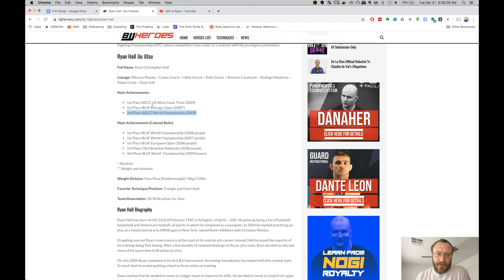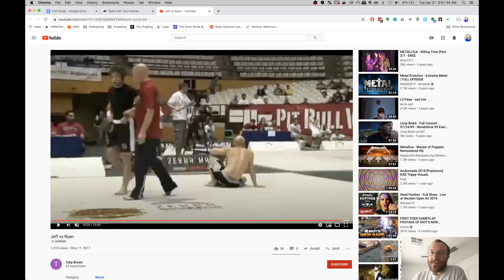Hall vs Glover Film Study